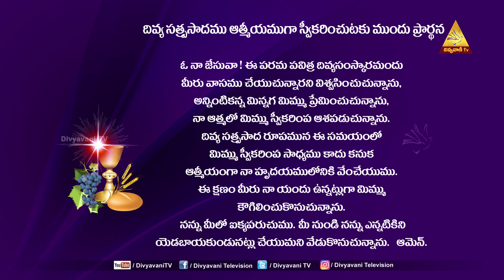HOLYMASS | 6 APRIL 2022 6AM DIVYAPOOJA | DIVYAVANI TV